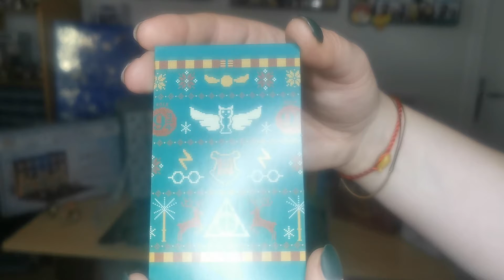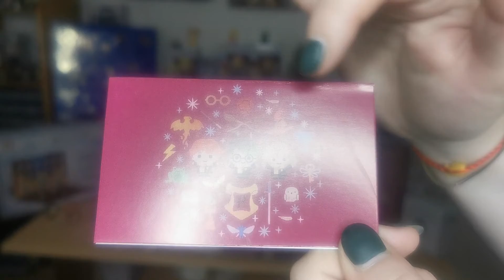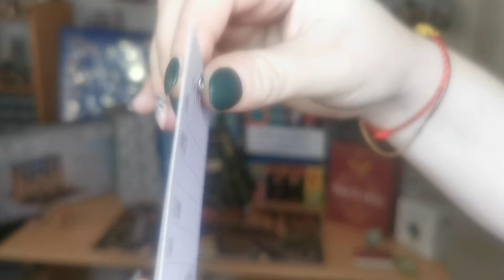vlogmas 2021 #5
⛄ La petite sirène s'invite dans mon ouverture...